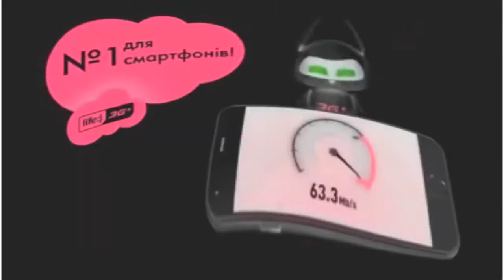Premieres Shock life lifecell logo history 720p Premiere